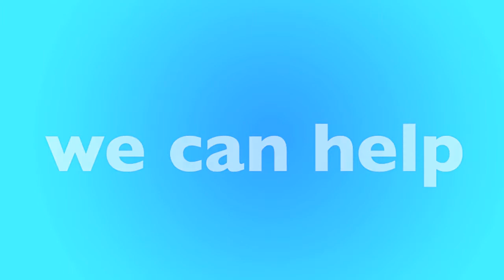Santa Rosa, CA Furnace Replacement & Repair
Is your furnace not working? We have local furnace experts in Santa Rosa that can help. We'll help match you with a local furnace contractor in Santa Rosa that can replace your furnace or repair it. Not matter your budget our furnace technicians can help you find the best option for you.

New Furnace in Santa Rosa, CA
- Open 24 Hours - 7 Days a Week
- Best Furnace Contractor in Santa Rosa
- Call Toll-Free

Our heating and air contractors are available in Santa Rosa to give you a free quote today. If your furnace stop working, or stop creating heat, there could be many reasons why, furnaces is old, could require repair or replacement. Only a licensed and insured furnace contractor in Santa Rosa, CA can help. Once you call, you'll be connected to an operator who will ask a few questions and book an appointment for a licensed HVAC specialist to visit your home, office or apartment building.

Call Today for a FREE Furnace Quote:
• Santa Rosa Furnace Repair
• Santa Rosa Furnace Replacement
• Santa Rosa Licensed Furnace Contractor
• Santa Rosa Furnace Repairman
• Santa Rosa Furnace Installation
• Santa Rosa Emergency Furnace Service
• Santa Rosa New Furnace
• Santa Rosa Cheap Furnace
• Santa Rosa Best Furnace
• Santa Rosa Affordable Furnace
• Santa Rosa Apartment Furnace
• Santa Rosa Office Furnace
• Santa Rosa HVAC Repair
• Santa Rosa HVAC Replacement
• Santa Rosa Licensed HVAC Contractor
• Santa Rosa Heating and Air Repair
• Santa Rosa Heating and Air Replacement
• Santa Rosa Licensed Heating and Air Contractor

• Santa Rosa Rheem Furnace
• Santa Rosa Carrier Furnace
• Santa Rosa Trane Furnace
• Santa Rosa Lennox Furnace
• Santa Rosa Goodman Furnace
• Santa Rosa Diamond Furnace
• Santa Rosa Friedrich Furnace